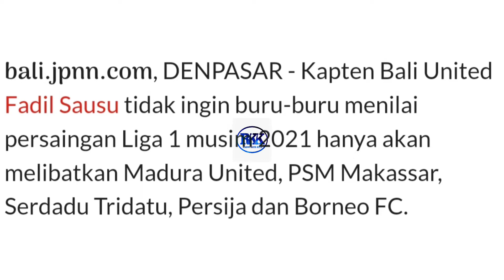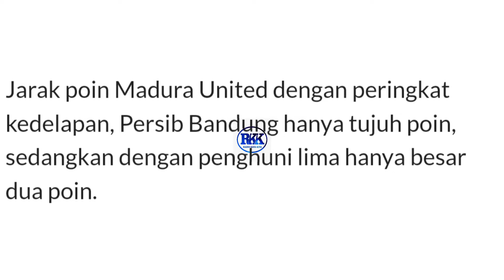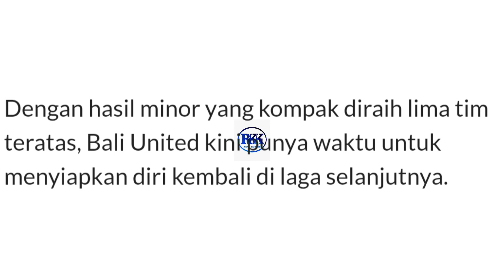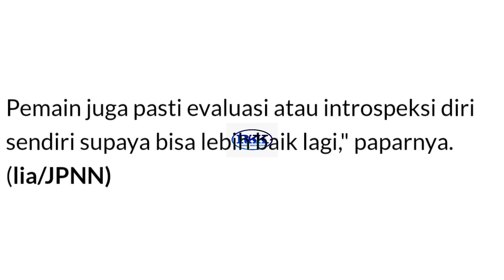PAPAN ATAS KLASEMEN LIGA 1 MEMBARA.